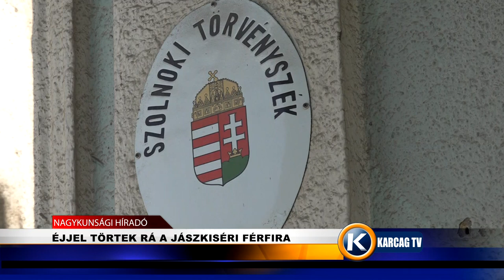ÉJJEL TÖRTEK RÁ A JÁSZKISÉRI FÉRFIRA